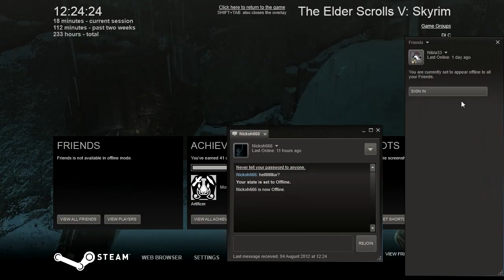Let's play Skyrim (Modded) (EP 3) The Midden(Master) w/ Epicnibla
Hope we can get 10 likes on this :)

Mods used in this video (more will be added as I progress in the let's play)

3rd Person Animation Tweak - Run Forward with Bow - Animation 2
A Quality World Map - With Roads - Quality World Map - All Roads
Accingite Vos - Shields HQ Retextures - HQ Shields
Bandolier - Bags and Pouches - Bandolier - Bags and Pouches v1dot101
Better Dynamic Snow - Better Dynamic Snow v2-12
Better Turn Animation  only One pose - BetterTurnAnimationOnlyOnePose1-1
BGM Glass and Elven Armour and Weapons - BGM_Elven_and_Glass_AaW_v03
Birds of skyrim - Birds of Skyrim 05
Build Your Own Home - Buildable Home v1_8 BSA format
Calientes Female Body Mod Big Bottom Edition -CBBE- (never nude)
Categorized Favorites Menu - CategorizedFavoritesMenu v0_1_5
Cloaks of Skyrim - Cloaks of Skyrim v1
Conjurable Chest and Crafting Furniture Spells - Conjurable Chest and Crafting Furniture Spells
Convenient Horses - Convenient Horses v3_1 Alternative Skin Textures
Convenient Horses - Convenient Horses v3_3
Crimson Tide - Blood - Crimson Tide - Dark Blood 1-5 FULL
Daedric Armor and weapon Improvement - daedric_2_5_3_full_blood_glow
DYNAVISION - Dynamic Depth of Field - DYNAVISION Dynamic Depth of Field v1_5
Enhanced Distant Terrain - Enhanced Distant Terrain 1-4 HD
FCResurrect - FcterResurrect
Follower Trap Safety - Follower Trap Safety v1_1
Guard Killers Armor
HD Textures DLC Fix - HD Texture DLC Fix v1_3b
Heavy Armory - New Weapons - Heavy Armory V1_0
IMAGINATOR - Visual Control Device for Skyrim - IMAGINATOR - Visual Control Device v1c
Immersive HUD - iHUD - Immersive HUD - iHUD v1_6_3 TEST
Lush Grass - Lush Grass 1-4-1
Lush Trees - Lush Trees 1-3
Mage-Friendly Dragon Priest Masks - Mage-Friendly Dragon Priest Masks
Masters of Death - Rise of the Brotherhood - Masters of Death - Rise of the Brotherhood
Midas Magic - Spells in Skyrim - MidasSkyrim_008a
More Carriages - Main FIle
More Realistic Hair - Realistic Hair
More Village Animals - More Village Animals 1_6
My Home Is Your Home - a mod for followers - MHYH_06
Omegared99 - Armor Compilation - Compilation
Phenderix Magic Evolved - 272 New Spells - Phenderix Magic Evolved - Update 29
Project Reality - Climates Of Tamriel - Weather - Lighting
Proper Length Arrows - Proper Length Arrows V1_1_1
Red Eagles Bane - Redone - Red Eagles Bane - Redone - RED
Revamped Exterior Fog - Revamped Exterior Fog
Shadow Striping Fix - Shadow Striping Fix
Skyrim -Community- Uncapper - Skyrim -Community- Uncapper v1_13_2_0
Skyrim HD - 2K Textures - Skyrim HD v1_5 LITE - Dungeons
Skyrim HD - 2K Textures - Skyrim HD v1_5 LITE - Landscape
Skyrim HD - 2K Textures - Skyrim HD v1_5 LITE - Misc
Skyrim HD - 2K Textures - Skyrim HD v1_5 LITE - Towns
Skyrim Monster Mod - SkyMoMod V8
Skyrim Monster Mod Replacers - Lore Friendly and Others - Skyrim Monster Mod Lore-Friendly Standard Replacer for v8
SkyTEST - Realistic Animals and Predators - SkyTest Realistic Predators and Animals v1_25 FULL
SkyUI
Spellbinder Armor by Hothtrooper44 - Spellbinder Armor
Staff of Magnus Absorb - Magnus Absorb Fix
Staff of Magnus Improved - Staff of Magnus Improved
Summon Skeletal Horde - Summon Skeletal Horde 05
UFO - Ultimate Follower Overhaul - UFO - Ultimate Follower Overhaul
Unofficial Skyrim Patch
Vibrant Auroras - Vibrant Auroras
W.A.T.E.R. - Water And Terrain Enhancement Redux
Wearable Lanterns - Wearable Lanterns 2_1
Winter Is Coming - Cloaks - WIC Cloaks 2_0
XCE - Xenius Character Enhancement - XCE-1_13
SKSE
Bellyaches New Dragon Species
Immersive Armors for NPCs - Immersive Armors for NPCs
JaySuS Swords - JaySuS Swords V13C